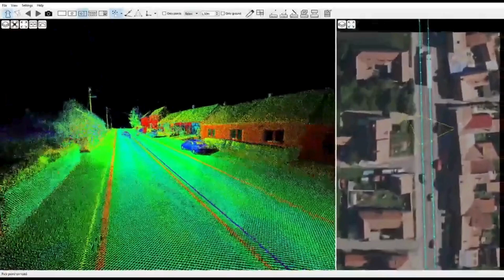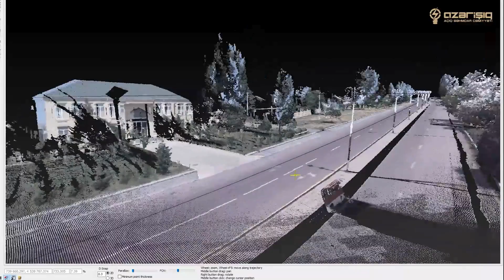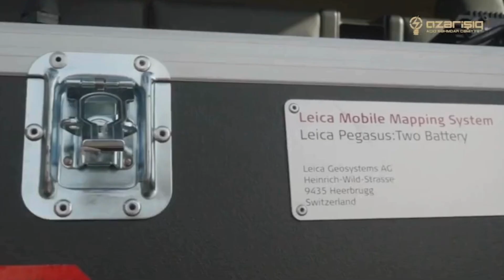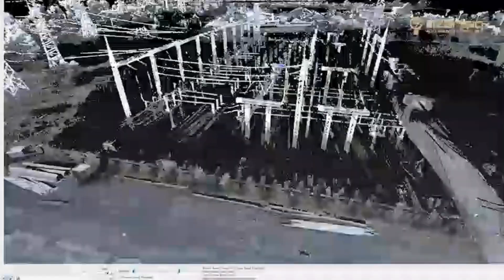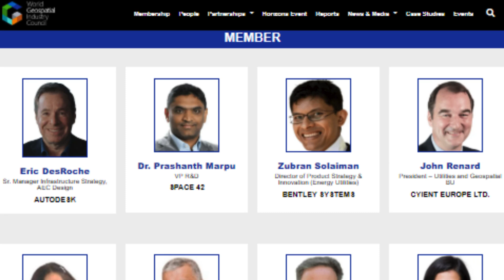Elshan Musayev, EKM Global: Our Technology Partnerships Developing Azerbaijan Economy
Elshan Musayev, Director of EKM Global Consulting GmbH, highlights the company’s efforts to advance mobile mapping and infrastructure development through cutting-edge geospatial technology. Partnering with Hexagon, EKM integrates airborne sensors and Point Cloud technology to enhance local utilities, support economic growth, and develop digital twin solutions for resource management.

1:32 – About EKM Global Consulting and its founding vision
2:48 – Services offered: 3D mobile mapping, GPR, utility mapping, and more
7:20 – Partnership with Hexagon
9:52 – Educational innovation: Motivation and advancing international frameworks
15:20 – Association with WGIC